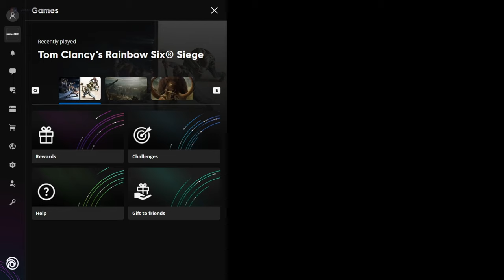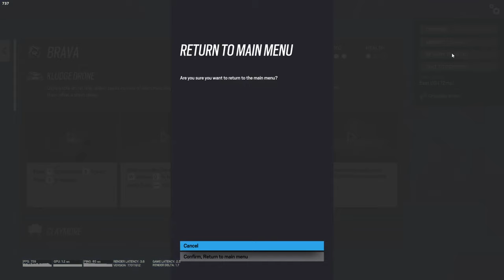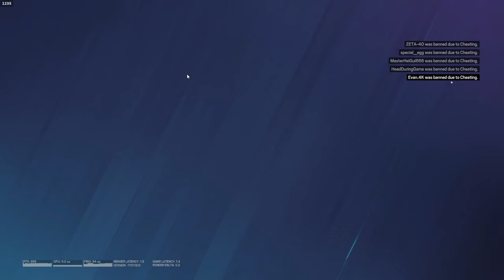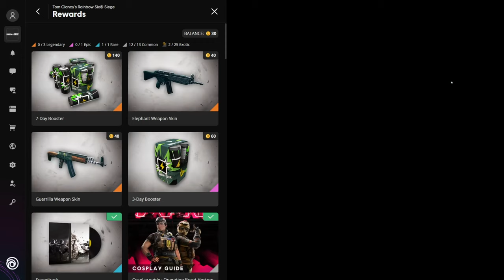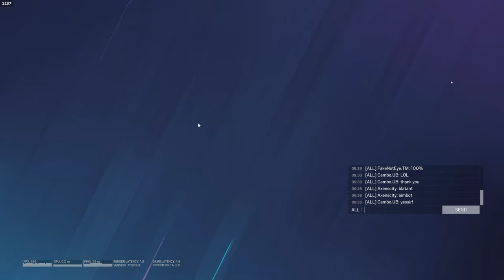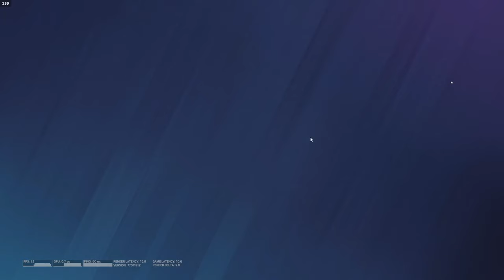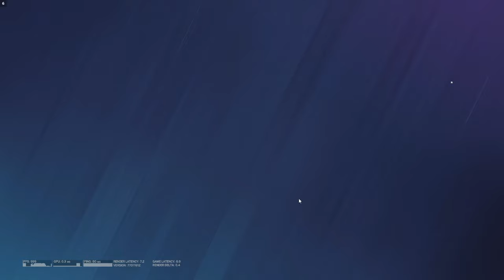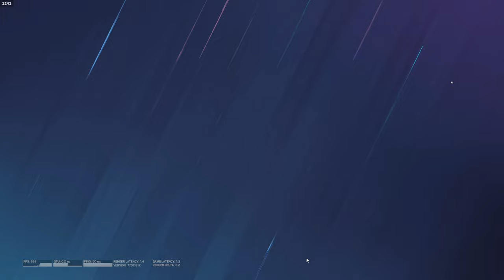rainbow six seige uncut ep 5